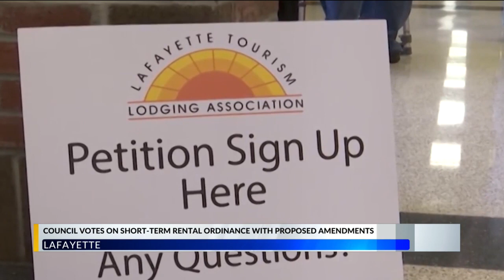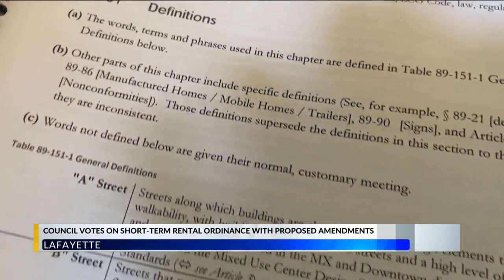Lafayette City Council will vote on an ordnance for short-term rentals Tuesday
On Tuesday, changes to an ordinance for short-term rentals go before the Lafayette City Council once again.  There are three changes now on the table.